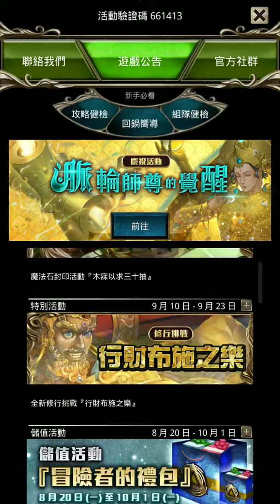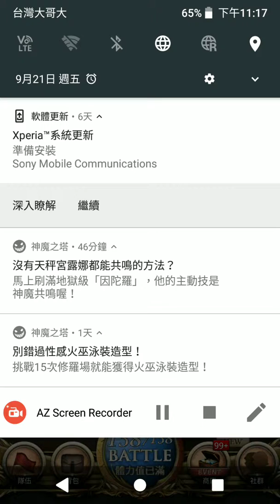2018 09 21